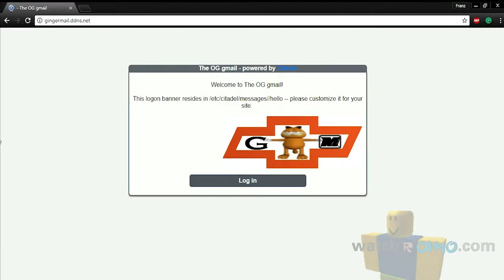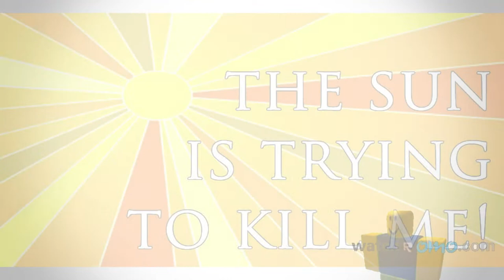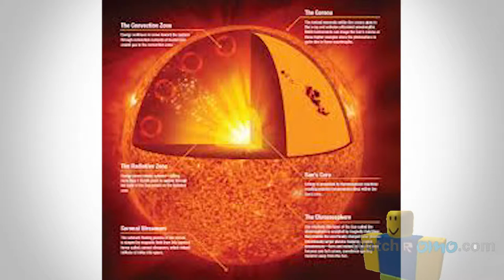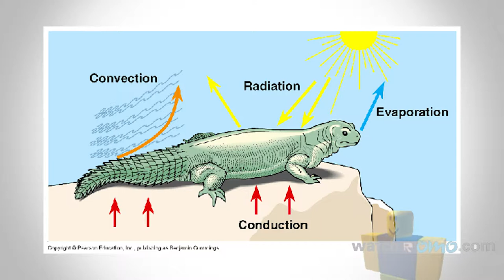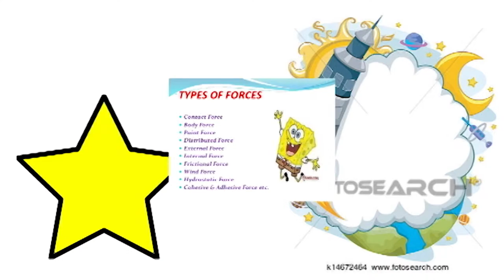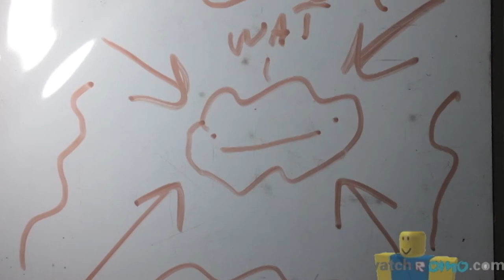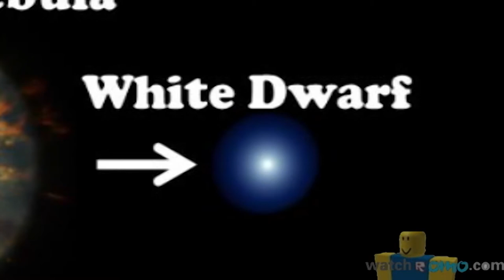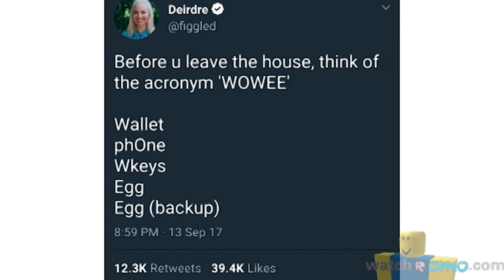8+1 FACTS You DIDN'T Know About The Sun + How It's Made: The Sun | WatchRomo.com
Originally posted on April 23rd 2018. A Science 10 project all about the one and only ball of fire that starts with an S.